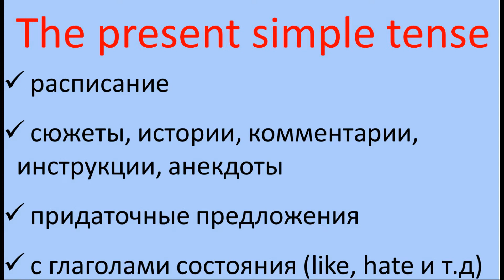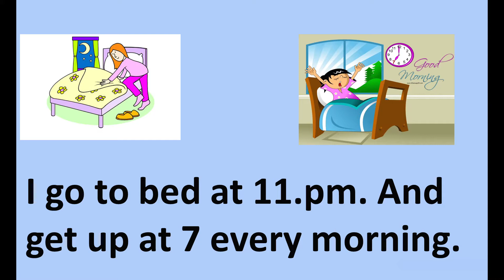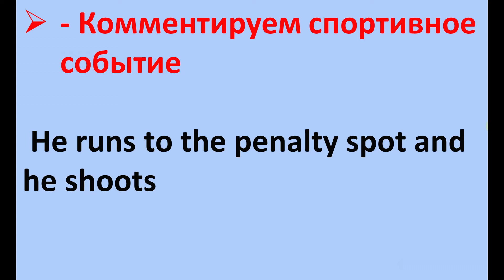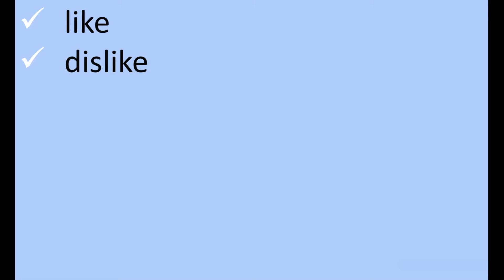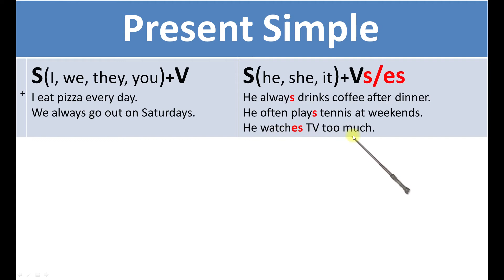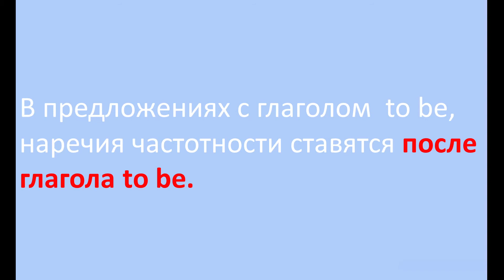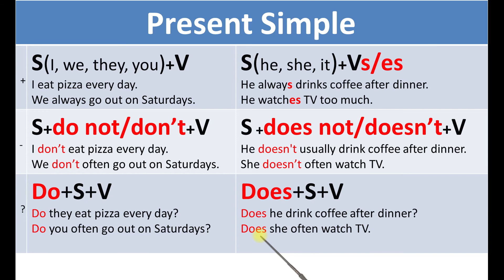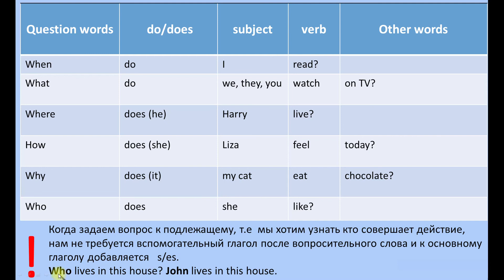Present Simple, Настоящее простое максимально подробно, с примерами из фильмов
В этом видео мы разберем  все случаи использования Present Simple. Также научимся строить утвердительные, отрицательные и вопросительные предложения в Present Simple. Видео будет сопровождаться интересными примерами, в том числе примерами из фильмов, что сделает процесс изучения легким и увлекательным.